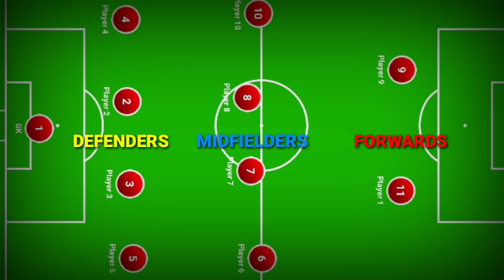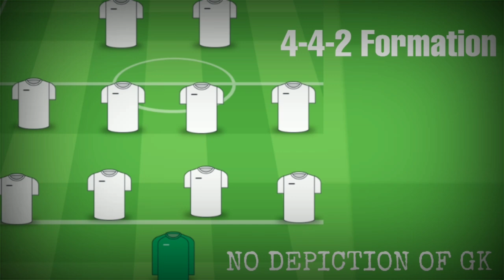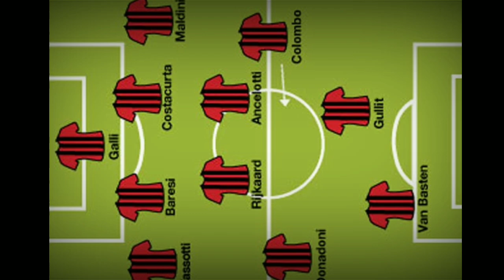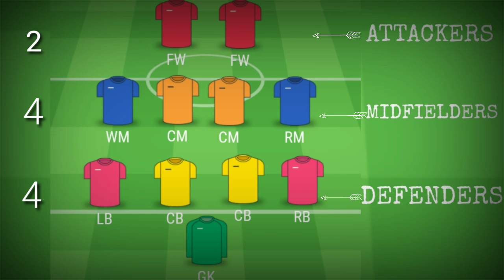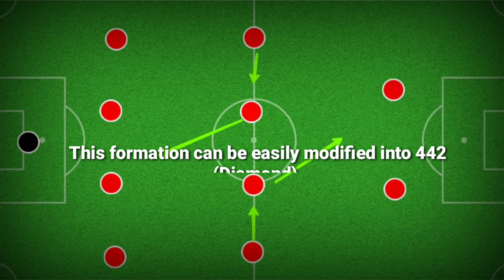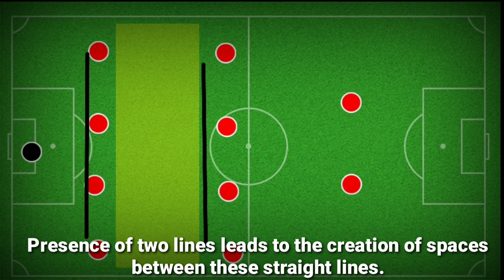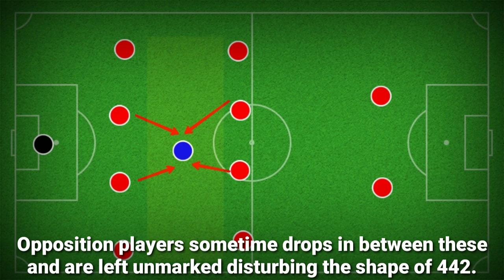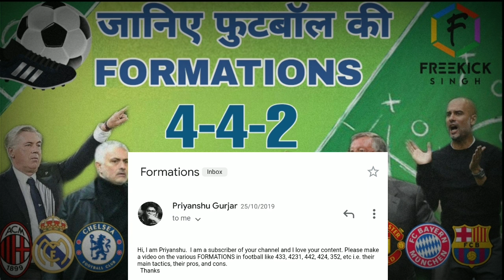⚽Football Formation explained | 442 formation Pros & Cons.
This video contains information about the formations of football and how they are used.how earlier football used to be a sport of only attackers with only one or two defenders at back but now it has changed into a complete tactical sport. Further the video focuses on 442 formation describing its advantages and disadvantages in detail.